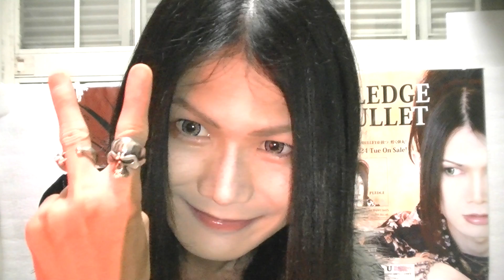此れからは英語が出来なくても大丈夫な世界？The foreign language does not need to study.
まぁ創太の独断と偏見ですｗ
俺は学ぶ労力考えると日本語話せる外国人さんを探しますｗ
是非御視聴、拡散、Channel登録宜しく御願い致します。

星野創太へ質問、相談、Request、
何でも良いので何か有りましたら、
此方迄Message御寄せ下さい↓

星野創太のStaff募集！
WebDesignに興味の有る方、
Aggregator・Editor大大大募集！！
星野創太を輝かせるのを手伝ってくれる、
WebDesigner様とAggregator様とEditor様、
是非優遇しますので、
興味を持って頂けたら連絡下さい。
心から御待ちしております。

Amazonにて星野創太書籍
【俺だけが唄える歌】～不治の病に気付かれた大切なもの～
絶賛発売中！御購読御願い致します！！↓
(Amazonを御利用出来ない方も、
銀行振り込みにて購入出来ますので、
MailなりMessage等頂ければ嬉しいです)